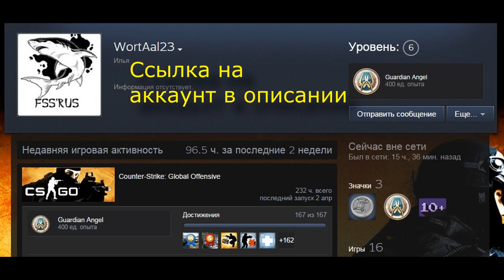CS:GO: Наглый читер? | WortAal23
-Старался выбирать моменты,  не по инфе... то есть место положение оппонентов не предполагали.

Skype - dyom1n_alex